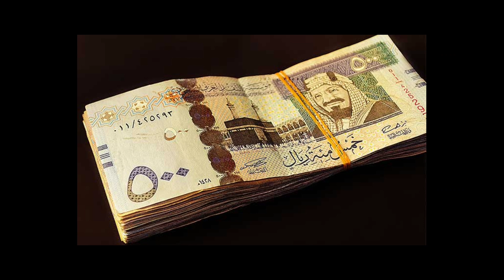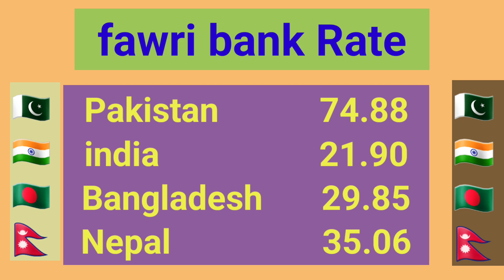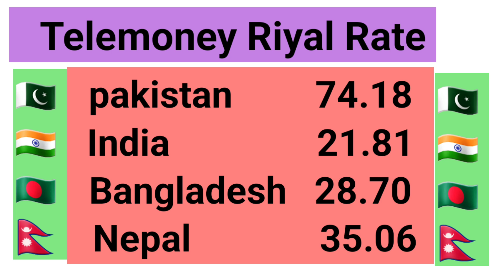آج کا سعودی ریال ریٹ/ Exchange rate today/ today Saudi riyal rate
saudi riyal rate today
riyal rate
saudi riyal
riyal
saudi arabia latest update news today in urdu and hindi
technicalsayid
today saudi riyal currency rate
saudi riyakl rate in nepal
ajker saudi riyal rate
saudi riyal rate sri lanka
kuwait dinar rate sri lanka
currency rate today
todaysaudiriyal rate pakistan india
telemoney anb
enjaz bank al-bilad